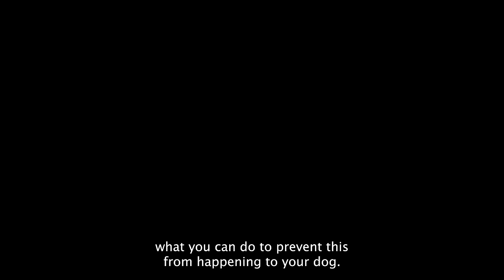From Accidents to Illness: Top 10 Reasons Why Dogs Die and What You Can Do About It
Dr. Jones, DVM, breaks down the 10 leading causes of death in dogs, offering insights into how breed-specific issues affect our pets. This video is crucial for anyone looking to understand the risks their dog may face, with a focus on actionable advice to prevent these common issues. Whether you have a young puppy or a senior dog, there’s something here for you.

Watch until the end for advice that could make all the difference for your furry friends.

The Most Common Causes of Death in Dogs (By Breed and Size)